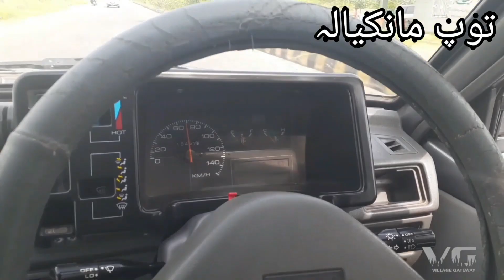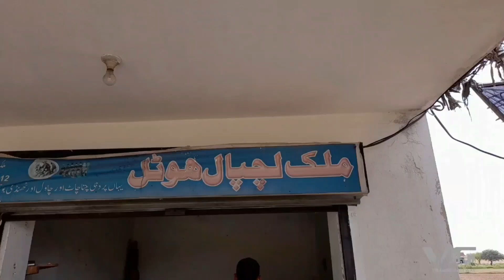Mankiala Stupa ! توپ مانکیالہ کی حقیقت | Village Gateway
Mankiala stupa
The Mankiala Stupa (Urdu: مانكياله اسٹوپ‎) is a 2nd-century Buddhist stupa near the village of Tope Mankiala, in Pakistan's Punjab province. The stupa was built to commemorate the spot, where according to the Jataka tales,an incarnation of the Buddha called Prince Sattva sacrificed himself to feed seven hungry tiger cubs.
Location
Mankiala stupa is located in the village of Tope Mankiala, near the village of Mankiala. It is 36 km southeast of Islamabad, and near the city of Rawalpindi. It is visible from the nearby historic Rawat Fort.
The stupa was built to commemorate the spot, where according to the Jataka tales, the Golden Light Sutra and popular belief, Prince Sattva, an earlier incarnation of the Buddha, sacrificed some of his body parts or his entire body to feed seven hungry tiger cubs.[1][2]

History
The stupa is said to have been built during the reign of Kanishka between 128-151 CE.[3] An alternate theory suggest that the stupa is one of 84 such buildings, built during the reign of Mauryan emperor Ashoka to house the ashes of the Buddha.[3]

The stupa was discovered by Mountstuart Elphinstone, the first British emissary to Afghanistan, in 1808 - a detailed account of which is in his memoir 'Kingdom of Caubul' (1815).[3] The stupa contains an engraving which indicates that the stupa was restored in 1891.

Relics
Mankiala stupa's relic deposits were discovered by Jean-Baptiste Ventura in 1830. The relics were then removed from the site during the British Raj, and are now housed in the British Museum.[4]

Conservation
The stupa has not been restored since 1891, and remains largely abandoned.[3] The stupa features a large defect in its mound, which was created by plunderers.

Access
Mankiala's stupa is located near the Mankiala Road in the village of Tope Mankiala. Towards the west, the Mankiala Road intersects the N-5 National Highway, which provides access to Islamabad and Rawalpindi. The site can also be accessed by the Mankiala railway station in the nearby village of Mankiala, which is served by the Karachi–Peshawar Railway Line.